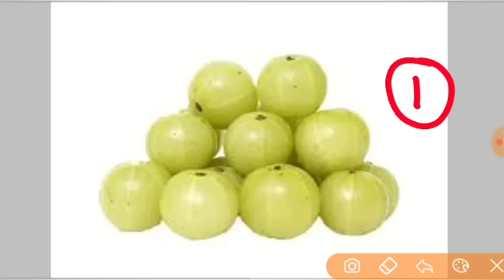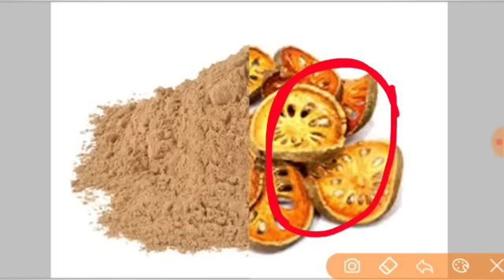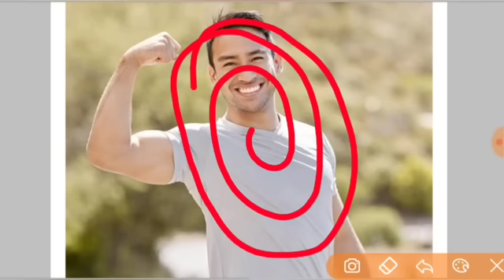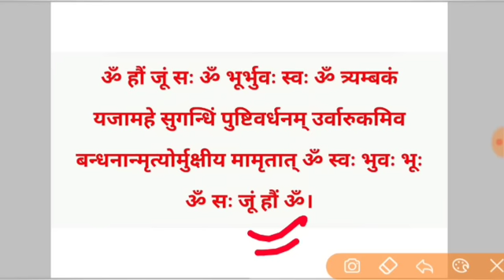दवा छूट जायेगी आपकी | मात्र एक आंवला बीमारी खत्म | bimari upay pradeep Mishra ji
जय महाकाल
प्रदोष काल का समय